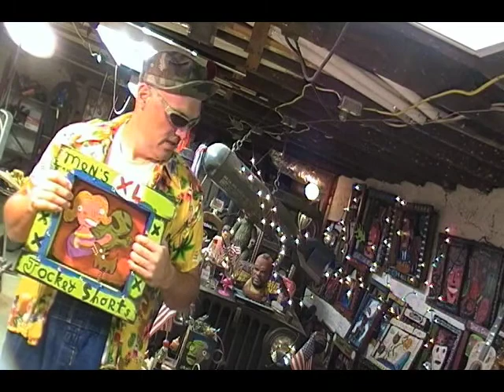Manic Mark & Little Person Davy ebay Update #3 Michael Jackson Outsider Painting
Bid now! Bid often! Clicky Clicky Clicky the little bid buttton!